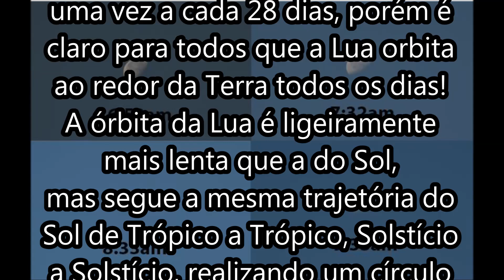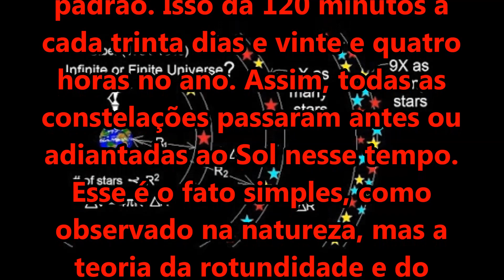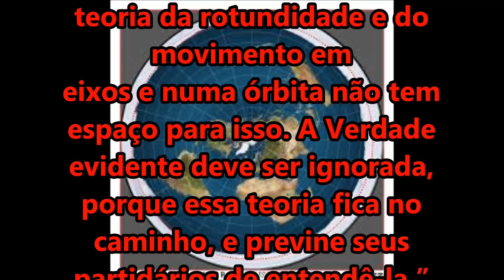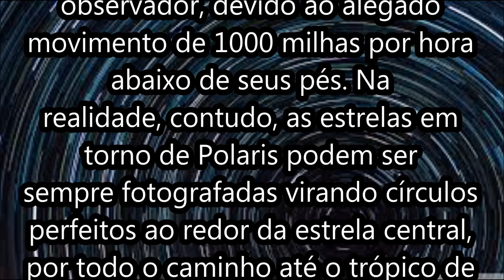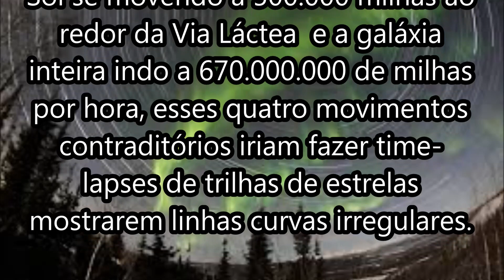Terra Plana em: Lua, Sol, Via Láctea e Nossas Observações!!!!!!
A jornada anual do Sol de trópico a trópico, solstício a Solstício, é o que determina o tamanho e o caráter de dias,noites e estações. Essa é a razão de regiões equatoriais experimentarem por quase todo o ano verão e calor,enquanto latitudes maiores do norte e especialmente do sul experimentam estações mais distintas com invernos rigorosos. O modelo heliocêntrico afirma que as estações mudam embasadas na alegada “inclinação axial” da bola-Terra e sua “órbita elíptica” ao redor do Sol, porém seu modelo falho atual nos coloca mais próximos ao Sol(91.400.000 de milhas) em janeiro, quando na verdade é inverno, e mais distantes do Sol (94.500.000 milhas) em julho, quando na verdade é verão na maior parte da Terra.
O fato de que os reflexos do Sol e da Lua na água sempre formam um trajeto em linha reta, do horizonte até o observador, prova que a Terra não é uma bola. Se a superfície da Terra fosse curvada, seria impossível para aluz refletida curvar-se sobre a bola a partir do horizonte até o observador.
Há enormes relógios antigos de Sol e de Lua por todo o mundo que ainda indicam o tempo de agora com precisão de minuto, tão perfeitamente quanto no dia em que foram feitos. Se a Terra, o Sol e a Lua estivessem mesmo sujeitos ao número de movimentos contraditórios de revolução,rotação, oscilação e rodopio alegado pela astronomia moderna, seria impossível que esses monumentos indicassem tão acuradamente o tempo sem ajuste constante.